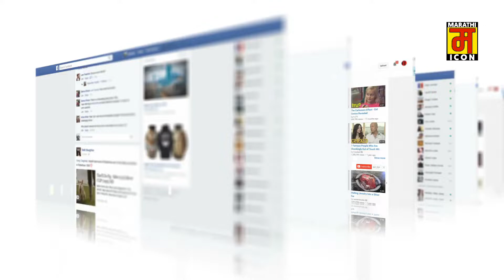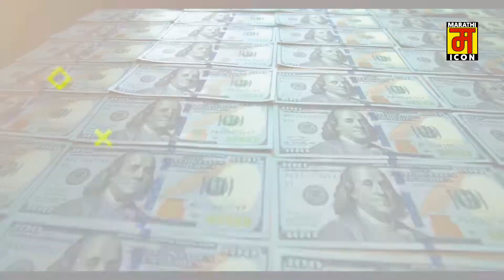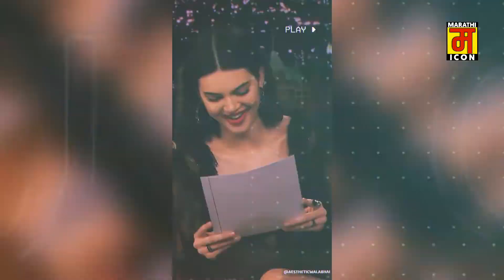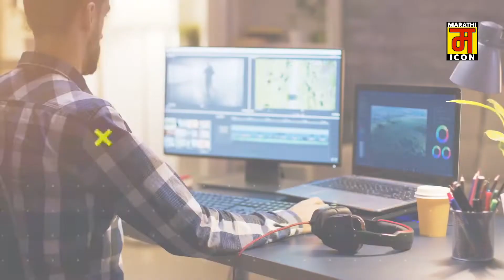Instagram वरुण एवढे पैसे कसे कमवले जातात ? Virat Kohali How Earn From Instagram In Marathi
🤔 कसे कमावतात एवढे पैसे ?

 𝗠𝗔𝗥𝗔𝗧𝗛𝗜 𝗜𝗖𝗢𝗡 𝗔𝗖𝗖𝗘𝗦𝗦𝗢𝗥𝗜𝗘𝗦

■ 𝗠𝗬 𝗘𝗗𝗜𝗧𝗜𝗡𝗚 𝗚𝗘𝗥𝗦 🎥
► 𝗞𝗘𝗬𝗕𝗢𝗔𝗥𝗗, 𝗠𝗢𝗨𝗦𝗘
► 𝗠𝗬 𝗣𝗛𝗢𝗡𝗘
► 𝗦𝗘𝗖𝗢𝗡𝗗 𝗛𝗘𝗔𝗗𝗣𝗛𝗢𝗡𝗘
► 𝗦𝗘𝗖𝗢𝗡𝗗 𝗠𝗜𝗖

■ 𝗠𝗬 𝗩𝗜𝗗𝗘𝗢 𝗘𝗗𝗜𝗧𝗜𝗡𝗚 𝗦𝗢𝗙𝗧𝗪𝗘𝗥𝗘
► 𝗪𝗢𝗡𝗗𝗘𝗥𝗦𝗛𝗔𝗥𝗘 𝗙𝗜𝗟𝗠𝗢𝗥𝗔 𝗫
■ 𝗠𝗬 𝗧𝗛𝗨𝗠𝗕𝗠𝗔𝗜𝗟 𝗘𝗗𝗜𝗧𝗜𝗡𝗚 𝗔𝗣𝗣
► 𝗣𝗜𝗫𝗘𝗟𝗟𝗔𝗕 (𝗔𝘃𝗮𝗶𝗹𝗮𝗯𝗹𝗲 𝗼𝗻 𝗔𝗻𝗱𝗿𝗼𝗶𝗱 𝗣𝗹𝗮𝘆𝘀𝘁𝗼𝗿𝗲)

■ 𝗦𝗨𝗚𝗚𝗘𝗦𝗧𝗘𝗗 𝗣𝗥𝗢𝗗𝗨𝗖𝗧𝗦
► 𝗟𝗮𝗽𝘁𝗼𝗽 𝘂𝗻𝗱𝗲𝗿 22,000
► 𝗠𝗼𝗯𝗶𝗹𝗲 𝘂𝗻𝗱𝗲𝗿 14,000
► 𝗺𝗶𝗰 𝘂𝗻𝗱𝗲𝗿 1,000
► 𝗛𝗲𝗮𝗱𝗽𝗵𝗼𝗻𝗲 𝘂𝗻𝗱𝗲𝗿 1500
► 𝗖𝗣𝗨 𝗨𝗻𝗱𝗲𝗿 13,000
► 𝗠𝗼𝗻𝗶𝘁𝗼𝗿 𝗨𝗻𝗱𝗲𝗿 5,000
► 𝗞𝗲𝘆𝗯𝗼𝗮𝗿𝗱, 𝗠𝗼𝘂𝘀𝗲 𝘂𝗻𝗱𝗲𝗿 1000

𝗗𝗜𝗦𝗖𝗟𝗔𝗠𝗘𝗥 ⚠️

𝗖𝗼𝗽𝘆𝗿𝗶𝗴𝗵𝘁 𝗗𝗶𝘀𝗰𝗹𝗮𝗺𝗮𝗿 𝗨𝗻𝗱𝗲𝗿 𝗦𝗲𝗰𝘁𝗶𝗼𝗻 107 𝗼𝗳 𝘁𝗵𝗲 𝗰𝗼𝗽𝘆𝗿𝗶𝗴𝗵𝘁 𝗔𝗰𝘁 1976, 𝗔𝗹𝗹𝗼𝘄𝗮𝗻𝗰𝗲 𝗶𝘀 𝗠𝗮𝗱𝗲 𝗙𝗼𝗿 𝗙𝗮𝗶𝗿 𝗨𝘀𝗲' 𝗙𝗼𝗿  𝗣𝘂𝗿𝗽𝗼𝘀𝗲𝘀 𝗦𝘂𝗰𝗵 𝗔𝘀 𝗖𝗿𝗶𝘁𝗶𝗰𝗶𝘀𝗺, 𝗖𝗼𝗺𝗺𝗲𝗻𝘁, 𝗡𝗲𝘄𝘀, 𝗥𝗲𝗽𝗼𝗿𝘁𝗶𝗻𝗴, 𝗧𝗲𝗮𝗰𝗵𝗶𝗻𝗴, 𝗦𝗰𝗵𝗼𝗹𝗮𝗿𝘀𝗵𝗶𝗽, 𝗮𝗻𝗱 𝗿𝗲𝘀𝗲𝗮𝗿𝗰𝗵, 𝗙𝗮𝗶𝗿 𝘂𝘀𝗲 𝗶𝘀 𝗮 𝗽𝗲𝗿𝗺𝗶𝘁𝘁𝗲𝗱 𝗯𝘆 𝗰𝗼𝗽𝘆𝗿𝗶𝗴𝗵𝘁 𝗦𝘁𝗮𝘁𝘂𝘁𝗲 𝗧𝗵𝗮𝘁 𝗺𝗶𝗴𝗵𝘁 𝗢𝘁𝗵𝗲𝗿 𝗪𝗶𝘀𝗲 𝗕𝗲 𝗜𝗻𝗳𝗿𝗶𝗻𝗴𝗶𝗻𝗴 𝗡𝗼𝗻-𝗽𝗿𝗼𝗳𝗶𝘁,  𝗘𝗱𝘂𝗰𝗮𝘁𝗶𝗼𝗻𝗮𝗹 𝗼𝗿 𝗣𝗲𝗿𝘀𝗼𝗻𝗮𝗹 𝗨𝘀𝗲 𝗧𝗶𝗽𝘀 𝗧𝗵𝗲 𝗕𝗮𝗹𝗮𝗻𝗰𝗲 𝗜𝗻 𝗙𝗮𝘃𝗼𝗿 𝗢𝗳 𝗨𝘀𝗲

■ 𝗛𝗔𝗦𝗛𝗧𝗔𝗚𝗦 #